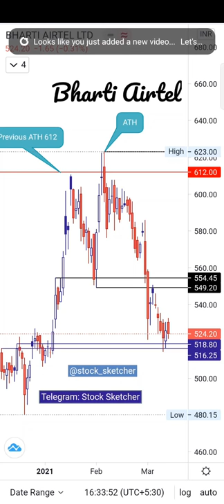Bharti Airtel Stock | Entry & Exit Levels mentioned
Not a SEBI registered : The content posted is only for educational and learning purpose